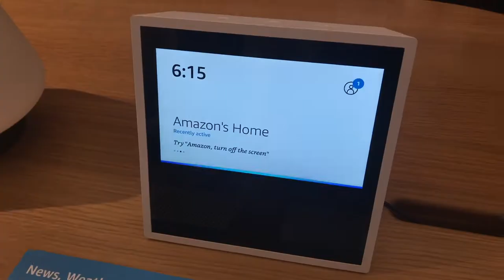NYC All Day, Croissants, Fails, Pomeranians, One Eyed Cats Vlog